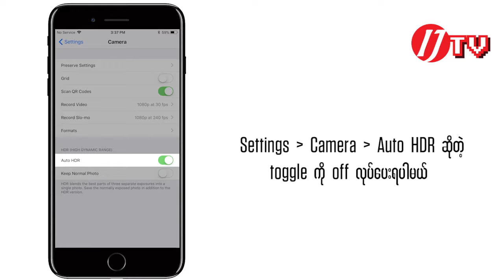How To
iPhone 8 နဲ႔ 8 Plus ေတြရဲ႕ Camera app မွာ HDR button မေပၚရင္ ျပင္ဆင္ႏိုင္မယ့္နည္း